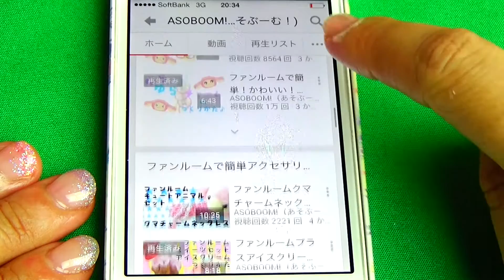メルちゃん わるいバイキンマンをこらしめよう！アニメおもちゃアンパンマン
バイキンマンがわるいことをしているみたい！メルちゃんマンがやっつけるよ！
↓ASOBOOM!のほかのどうがもみてね☆↓

なかよしここたまセット　ラキたま・メロリー・ゲラチョ・おシャキ・キラリス・モグタン♪